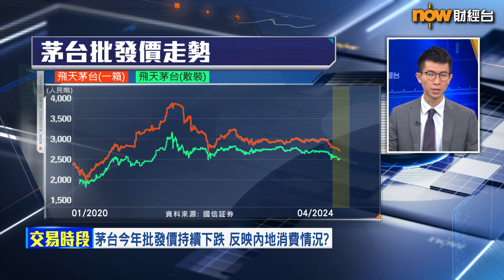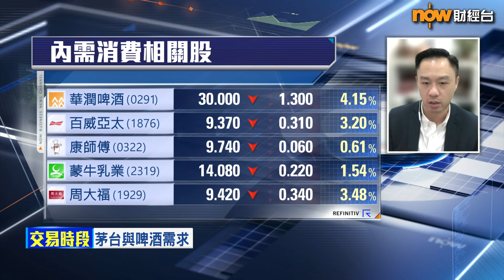【專家分析】啤酒股靠歐國盃打救？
【Now財經台】啤酒股今日(11日)集體插水，華潤啤酒(0291)跌超過4%、青島啤酒股份(0168)跌近1%、百威亞太(1876)就跌近3%。內地券商睇好今個月開鑼嘅歐洲國家盃會利好啤酒銷情，啤酒股係咪可以受惠於歐國盃？華盛證券財富管理部董事李偉傑就話，今年嘅體育盛事會有利啤酒股股價表現，彌補到今年頭幾個月消費力流失嘅情況，因為……